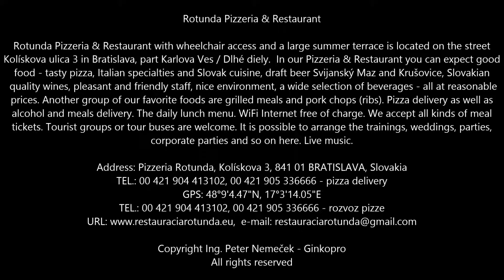Good cook Restaurant Bratislava gourmet menu tourist group eating out event Catering inn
Rotunda Pizzeria & Restaurant

Rotunda Pizzeria & Restaurant with wheelchair access and a large summer terrace is located on the street
Kolískova ulica 3 in Bratislava, part Karlova Ves / Dlhé diely.  In our Pizzeria & Restaurant you can expect good
food - tasty pizza, Italian specialties and Slovak cuisine, draft beer Svijanský Maz and Krušovice, Slovak
 quality wines, pleasant and friendly staff, nice environment, a wide selection of beverages - all at reasonable
prices. Another group of our favorite foods are grilled meals and pork chops (ribs). Pizza delivery as well as
alcohol and meals delivery. The daily lunch menu. WiFi Internet free of charge. We accept all kinds of meal
tickets. Tourist groups or tour buses are welcome. It is possible to arrange the trainings, weddings, parties,
corporate parties and so on here. Live music.

Address: Pizzeria Rotunda, Kolískova 3, 841 01 BRATISLAVA, Slovakia
TEL.: 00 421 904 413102, 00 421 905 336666 - pizza delivery
GPS: 48°9'4.47"N, 17°3'14.05"E